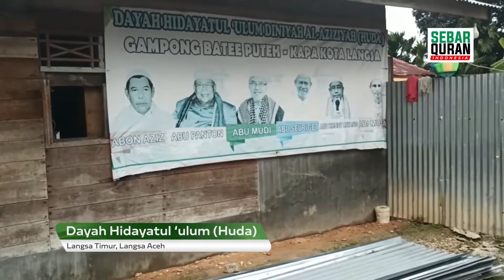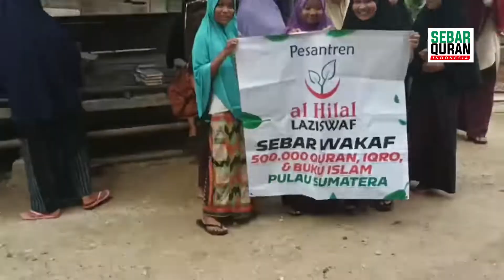KESERUAN BERSAMA PARA PENGHAFAL QURAN DI LANGSA TIMUR, ACEH